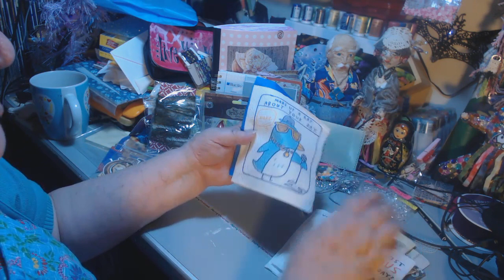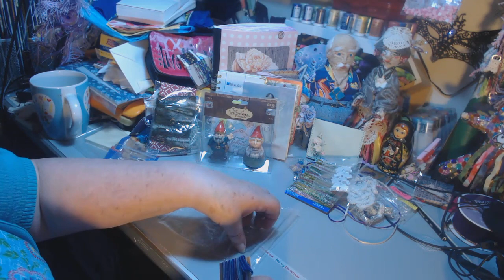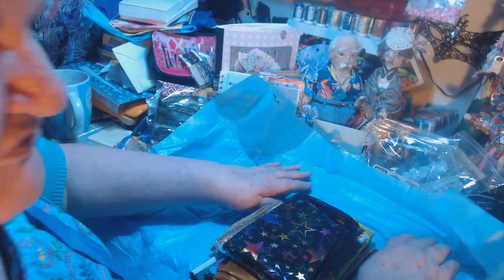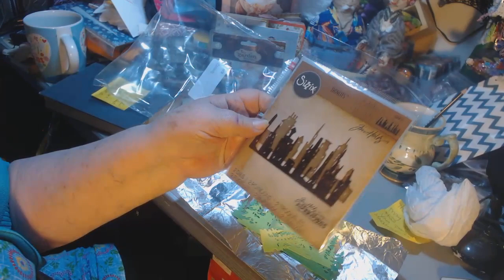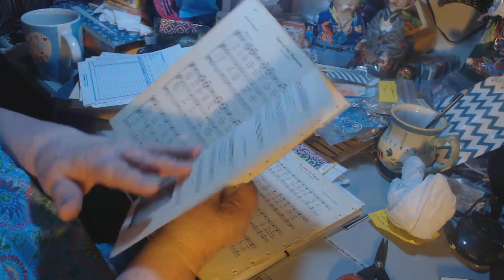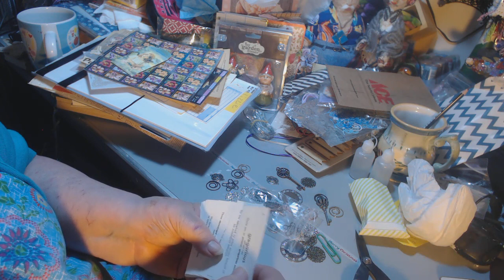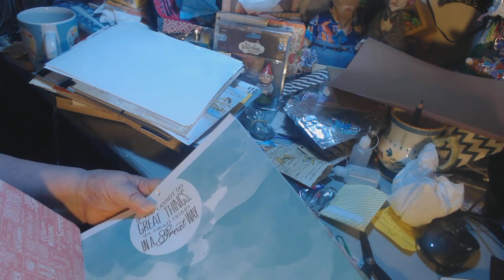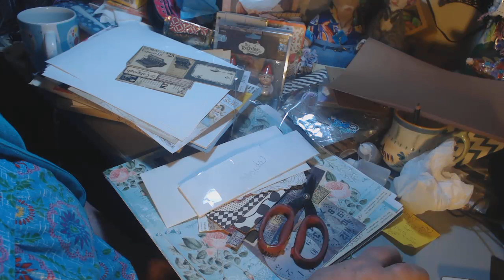treasures from Jayne part 2